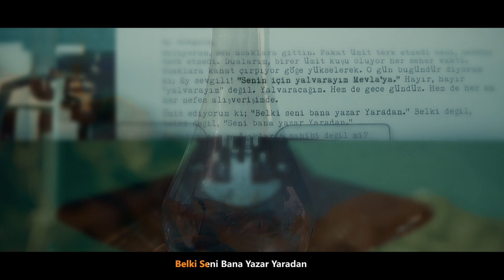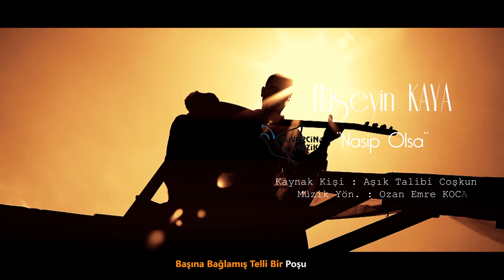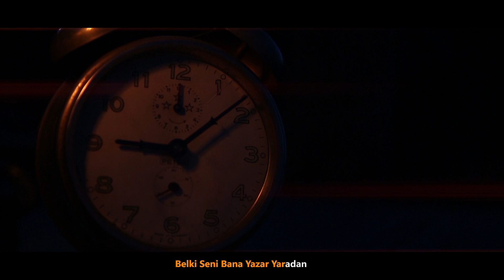Hüseyin Kaya- Nasip Olsa [© 2016 Güvercin Müzik Official Video]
Sanatçının " İZ" isimli albümüne çekmiş olduğu 2. klibi..
Albüm Adı: İz
Yapım: Güvercin Müzik